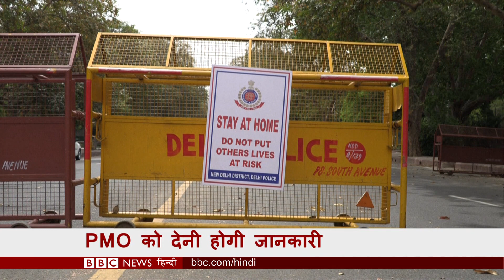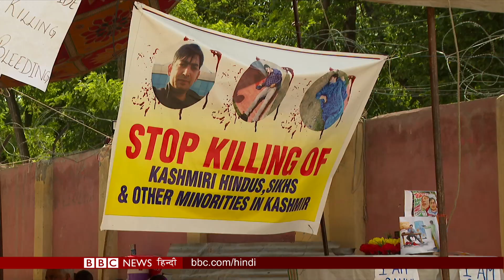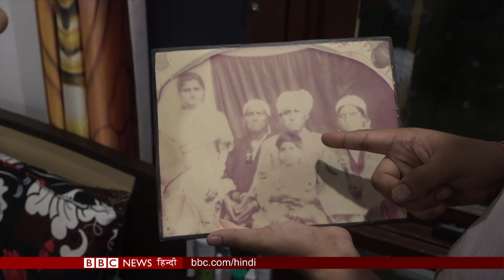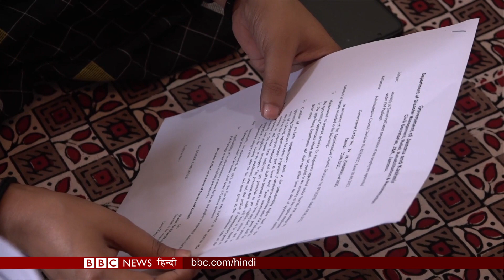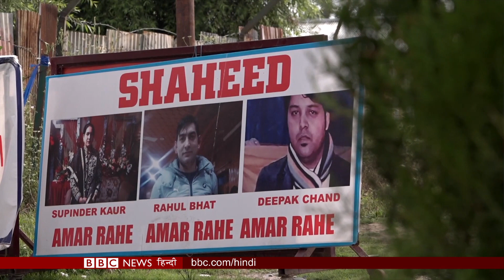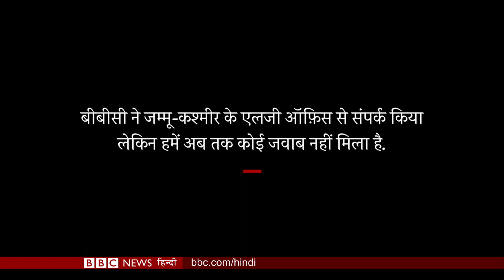Kashmir घाटी में रहने वाले कई कश्मीरी पंडित क्यों हैं नाराज़ और क्यों हैं ख़फ़ा ? (BBC Hindi)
डर के साए में जी रहे हैं घाटी में रहने वाले कई कश्मीरी पंडित और ग़ैर कश्मीरी. कई  जम्मू वापस आए. बीबीसी से बात करते कई लोगों ने सरकार के रुख़ पर जताई निराशा. ख़ास रिपोर्ट.